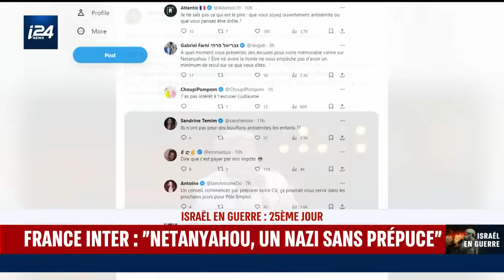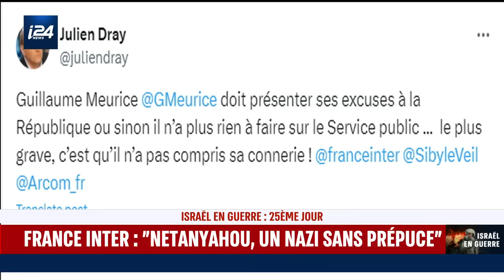"Netanyahou, un nazi sans prépuce" (Guillaume Meurice, chroniqueur de France Inter))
Le chroniqueur de France Inter Guillaume Meurice a déclenché une vague d'indignation en comparant Benjamin Netanyahou à un "nazi sans prépuce" lors de sa chronique dimanche. "Halloween approche et tout le monde commence à chercher un déguisement pour faire peur. En ce moment, le déguisement de Netanyahou marche pas mal. C’est une sorte de nazi, sans prépuce", a-t-il dit.